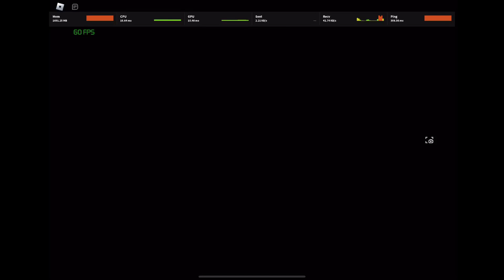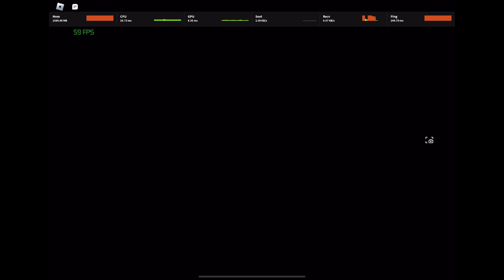Jack Plays Pillar Chase 2 (NILOTICUS & NILOTICUS-BRONZE)